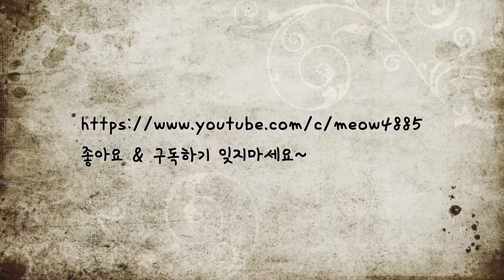고양이들의 전쟁, 승자는? [손그림 그리기]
안녕하세요. 오늘은 젠텡글 스타일의 그림을 그려봤습니다~

즐겁게 감상해 주시구요. 댓글로 여러분의 상상력을 저에게 나눠 주세요!

종 아이콘을 클릭하면 새로운 동영상에 대한 알림을 받을 수 있습니다.